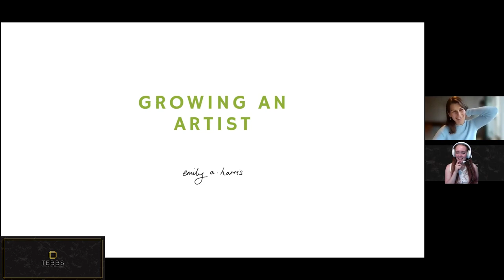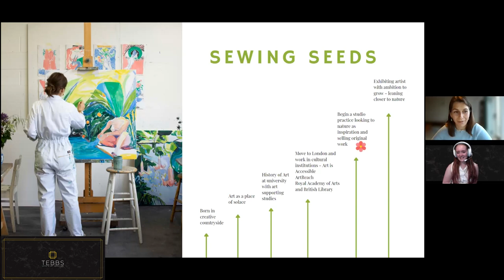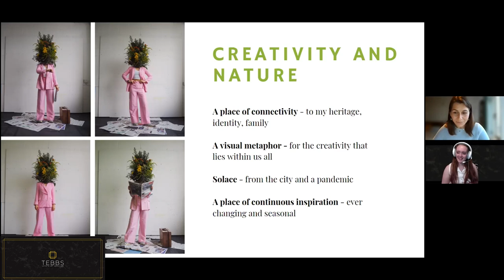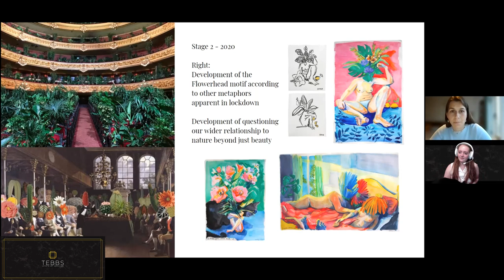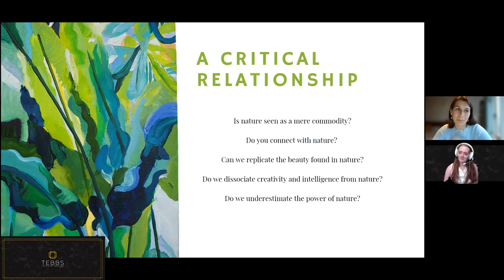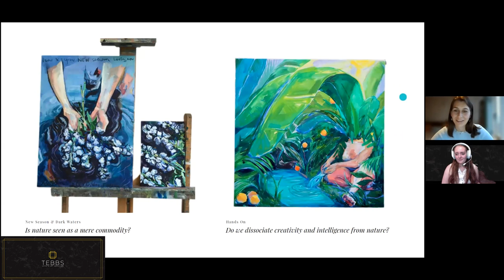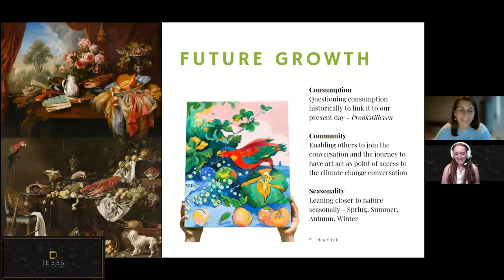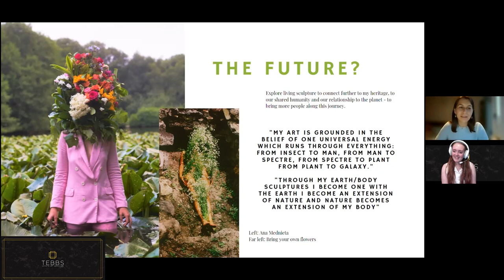Emily Harris Nature Artist Talk Series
15th September 2021- 14th October 2021.